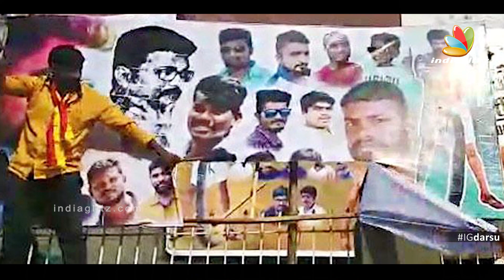Darbar Anthem - Gana Version | Singer Rokesh & Gana Srini Live Performance | Indiaglitz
Rokesh is an Indian lyricist working on Tamil language films, who specialises in song lyrics containing Madras Bashai. In this Video, singer rokesh and singer srini composing and performing varieties of gaana songs. They also performing thala thalapathy anthem for thala Ajith fans and for thalapathy vijay fans.